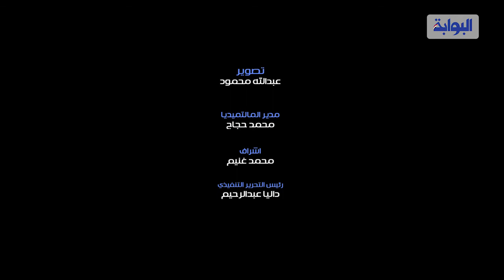تعرف على توقعات برج الميزان لعام 2020 من محمد فرعون